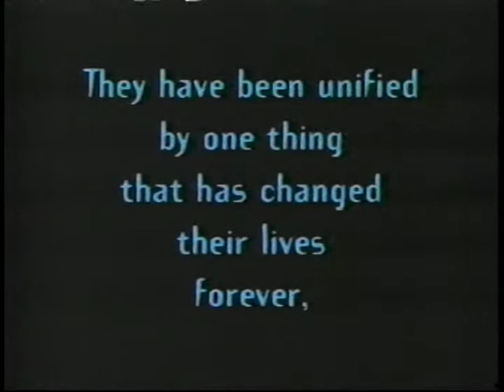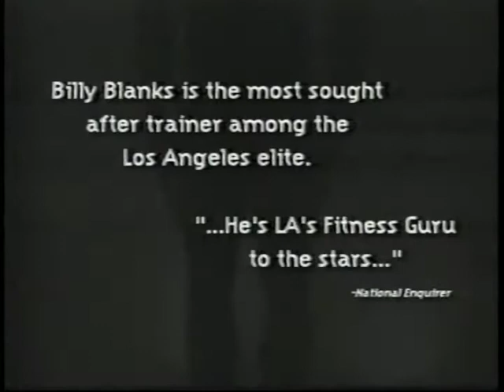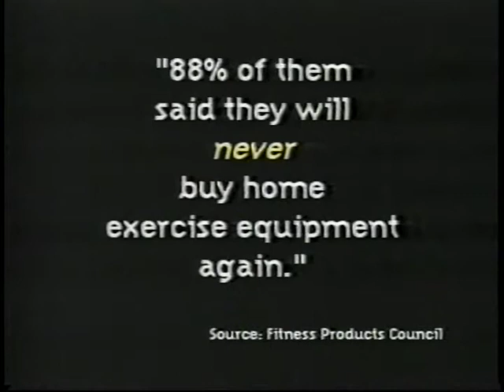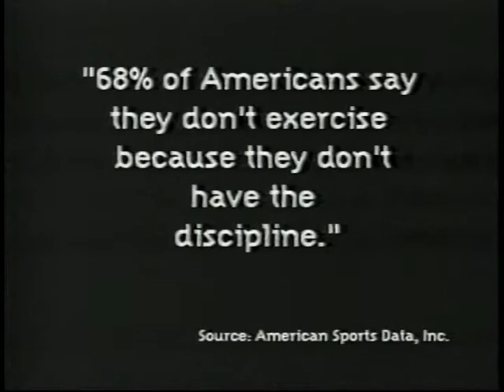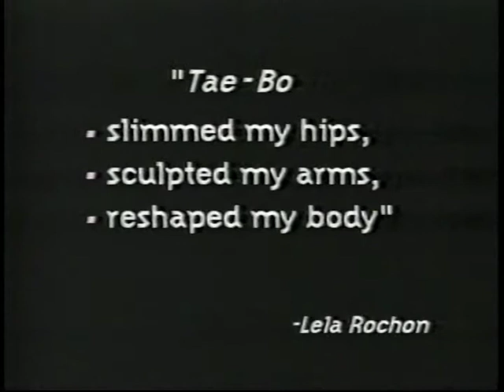Billy Blanks Tae Bo infomercial [28 min] (1998)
5x Olympic veteran swimmer Dara Torres hosts this Tae Bo paid presentation with the likes of Sinbad, Shaq, and Carmen Electra checking in with their ABSOLUTELY UNPAID testimonials throughout. It gets a little long, but some of the sit-down interviews with Billy Blanks are pretty good, and the celebs checking in are a treat.